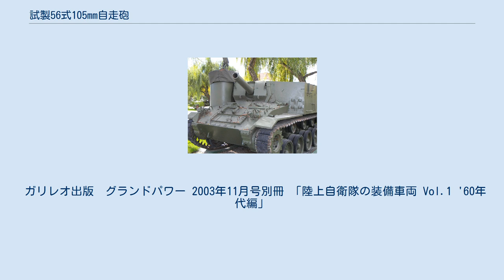試製56式105mm自走砲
参考とされたM37自走砲 試製56式105mm自走砲（しせいごろくしき105ミリじそうほう）は、陸上自衛隊がかつて試作した自走榴弾砲である。
米軍から供与されたM24軽戦車の車体を改造して製作された。
 1954年（昭和29年）、それまでの保安隊から改組された陸上自衛隊であったが、当時特科部隊が装備していた火砲は全て牽引式であり、機動性や防御性に劣っていた。
そのため、戦後初の自走榴弾砲として1956年に開発要求が出されたのが本車である。
 計画では、米軍のM37 105mm自走榴弾砲を参考に、105mm榴弾砲M2A1をM24軽戦車の車体に搭載し、ディーゼルエンジンへの換装や新型変速機の採用によって、M24と同等の機動性を確保することを目指していた。
 設計は防衛庁技術研究所が行い、1957年に設計を完了、翌1958年に一次試作車SYが製作された。
榴弾砲の改造は日本製鋼所が、車体の改造は三菱重工が担当している。
車体のデザインはM37の影響を強く受けており、105mm榴弾砲を車体後端まで覆う箱型戦闘室に納め、戦闘室右前方に設けられたリングマウントには、自衛用の12.7mm重機関銃M2を装備していた。
ただし、M37の戦闘室がオープントップだったのに対して、本車は密閉式の戦闘室を持っていた。
 一次試作車は、第一次技術審査を受けた際、エンジンの過熱が指摘されたため改修が行われている。
その後、翌年にかけて第二次技術審査や寒冷試験など、3度にわたる試験が行われた。
走行距離6,000kmを超える過酷な試験の結果、改造による重量増加で走行性能が低下していることが分かり、一次試作車の変速機を換装するなどした二次試作車が作られた。
 しかしながら、二次試作車も思うような性能を発揮できず、これ以上の性能向上は無理と判断され計画は中止となった。
この結果、M44とM52を導入するまで、陸上自衛隊は自走榴弾砲を持たない状態が続くこととなった。
国産の自走榴弾砲が採用されるのは、74式自走105mmりゅう弾砲が登場してからのことである。
 ガリレオ出版　グランドパワー 2003年11月号別冊 「陸上自衛隊の装備車両 Vol.1 '60年代編」